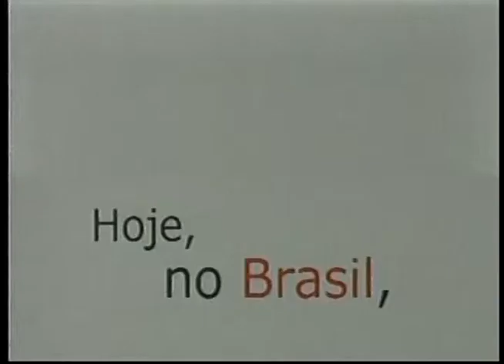Bullying e Violência nas Escolas 04 04 08